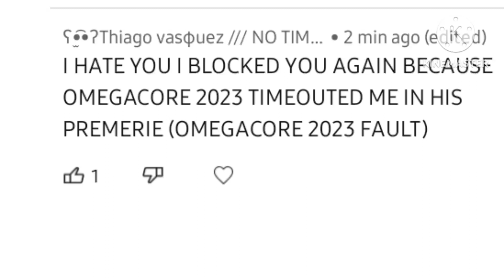Thiago Vasquez, unblock me right now. No excuses please, just because Omegacore gave you timeout.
Idk why he hates me. I mean, this bitch seems to block so many people for a stupid reason.